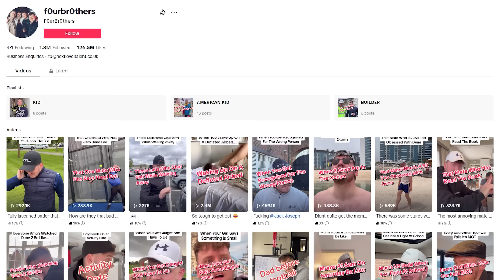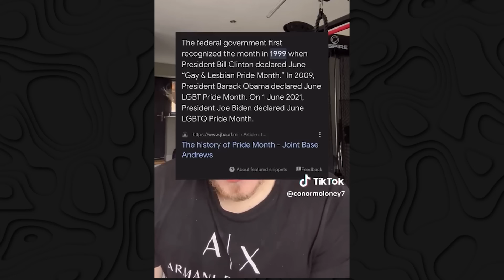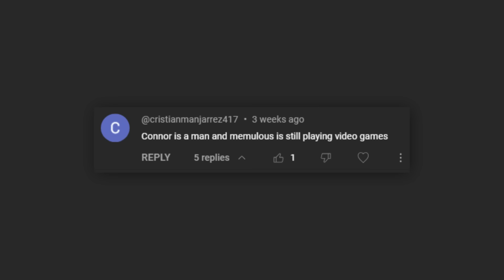Loser Makes Response Video to Me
Conor responded to me and said I'm irrelevant :(